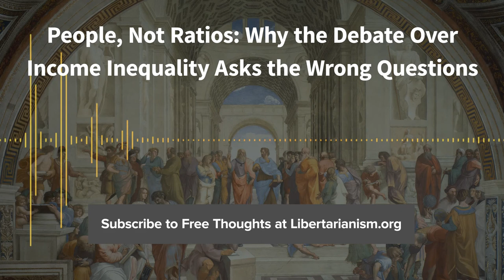Episode 158: Why the Debate Over Income Inequality Asks the Wrong Questions (with Ryan Young)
Ryan Young joins us for a discussion about income inequality in the world today, as part of Equality Month at Libertarianism.org. Has inequality gone up?

Why have people been so fixated on income inequality lately? Is it really a matter of “the 1%” versus “the 99%”? How do things like occupational licensing, energy use, and regulation tie in to this? How do these things stack the deck against poor people?

Here are Ryan Young’s two most recent papers on the inequality, which he coauthored along with Iain Murray. “People, Not Ratios: Why the Debate over Income Inequality Asks the Wrong Questions” and “The Rising Tide: Answering the Right Questions in the Inequality Debate.”

Freedom on Trial is our new courtroom drama that takes viewers into the heart of the everyday issues that arise when an employer’s desire to hire more employees runs into the barrier of minimum wage laws, and when the government’s plans to “solve” income inequality only makes things worse.

The quote Trevor paraphrases near the beginning of the show was a bit of wisdom from Anatole France: “The law, in its majestic equality, forbids the rich as well as the poor to sleep under bridges, to beg in the streets, and to steal bread.”

For a closer look at Thomas Piketty’s Capital in the Twenty-First Century, here’s an older episode of Free Thoughts with Scott Winship.